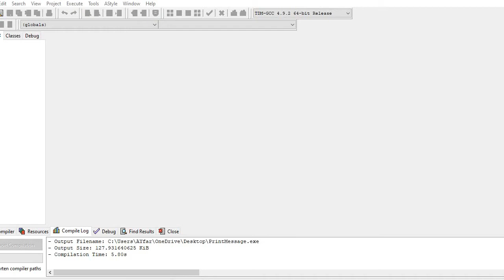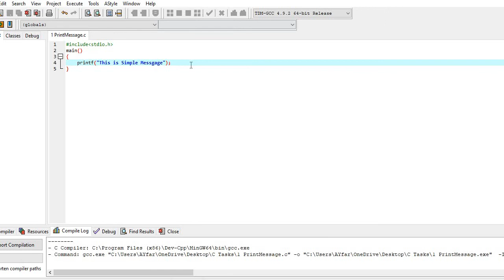1 Printng Message in C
In this Video lecture we will see how to Print Simple Message in C
You will get more Programs after this